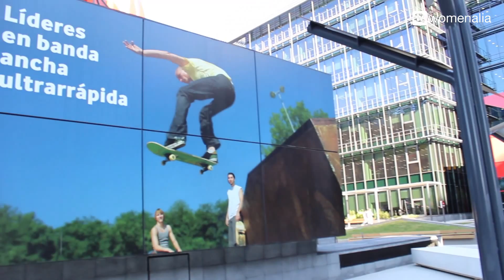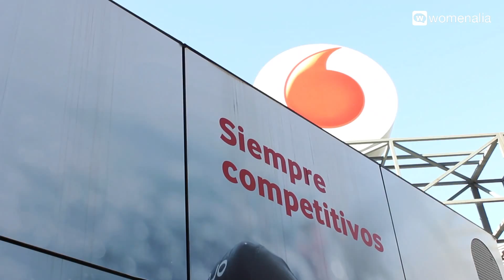Patrica Ferruz, Directora General de marca de Vodafone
Vodafone